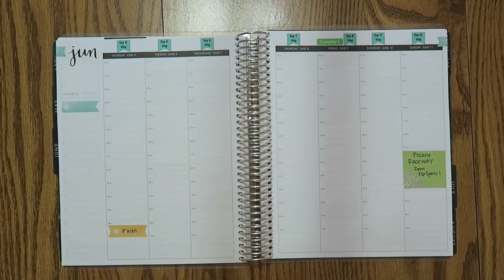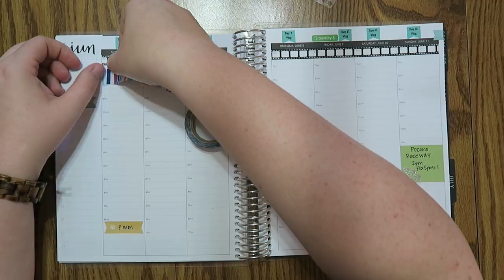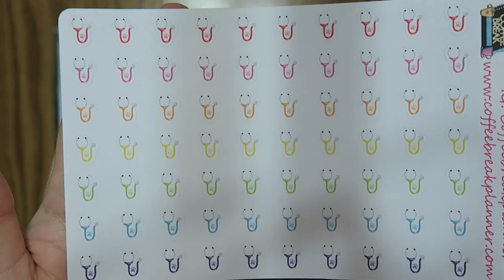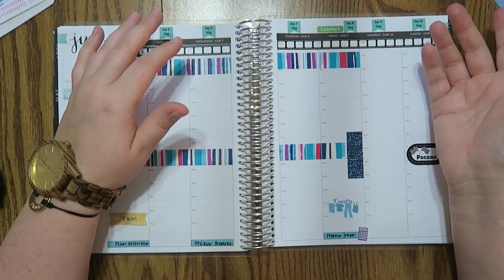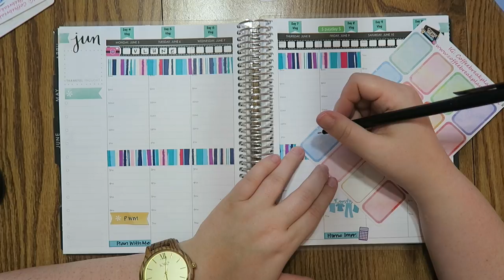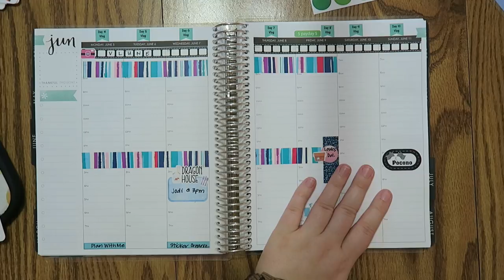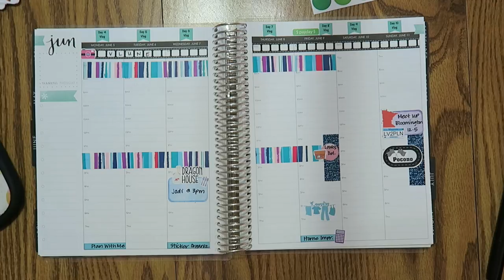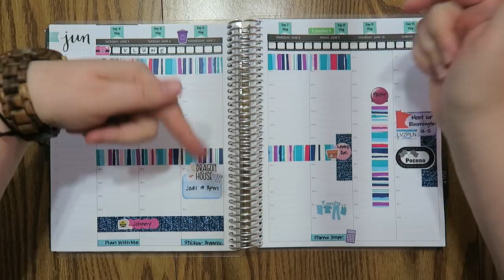Plan With Me | June 5th - 11th | Erin Condren Hourly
So pumped to plan for this week!  Things are coming along in my new home.  I hope you all are enjoying my June Vlog series, VLUNE.  Check out those videos for more home updates.

Lillie Henry

12527 Central Avenue NE #322